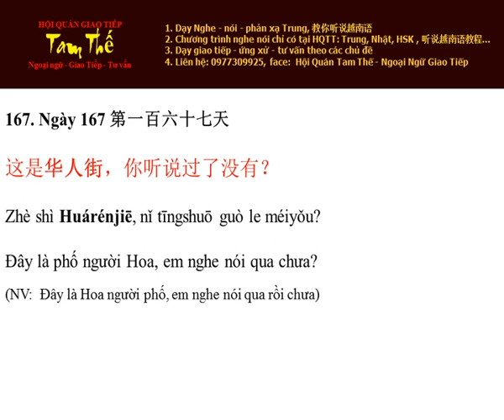Ngày 167 Đây là phố người Hoa, em nghe nói qua bao giờ chưa - Nghe Noi Tieng Trung Moi Ngay Mot Cau